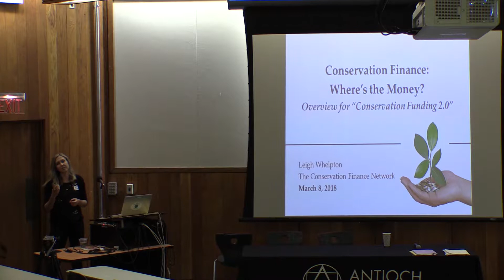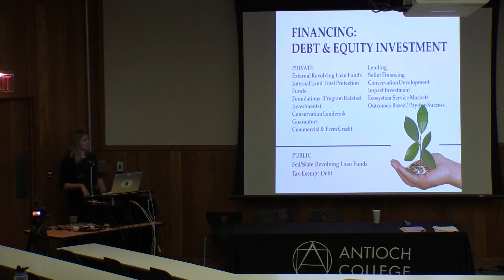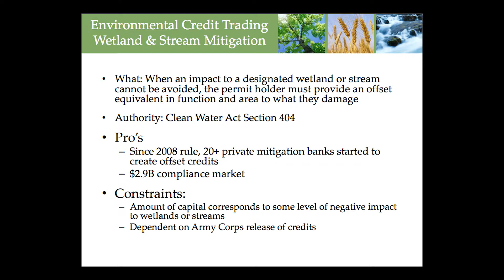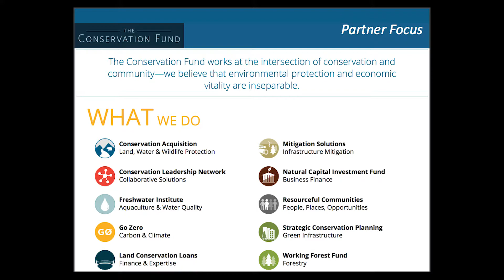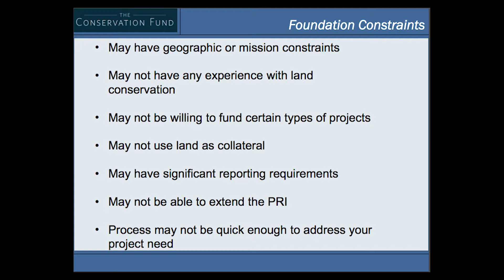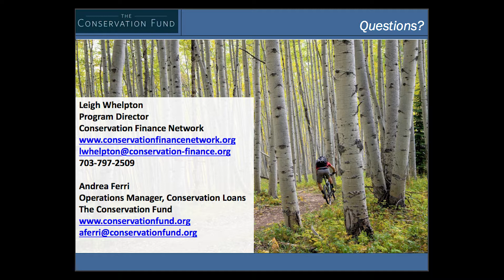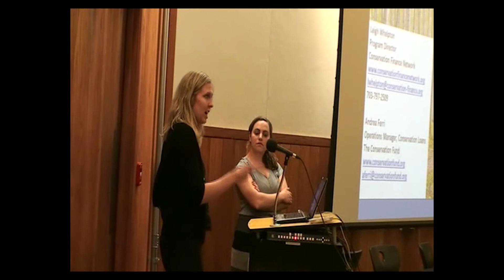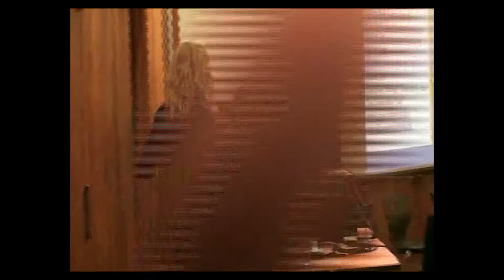Where's the Money?: L. Whelpton, CFN; Borrowing Money for Conservation: A. Ferri, Conservation Fund.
CONSERVATION FUNDING 2.0
Thursday, March 8, 2018
7:00 AM  5:00 PM
Conservation Funding 2.0

Location: McGregor Hall, Antioch College

Tecumseh Land Trust and several other partners aim to improve water quality in the Jacoby Creek and Yellow Springs Creek sub-watersheds of the Little Miami River. Their 5-year Regional Conservation Partnership will fund easement purchases and conservation practices.